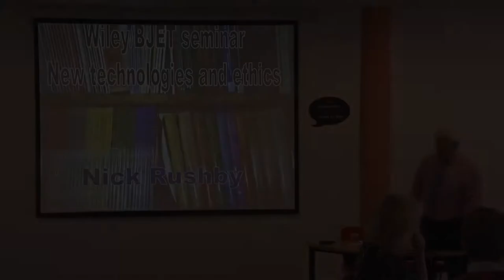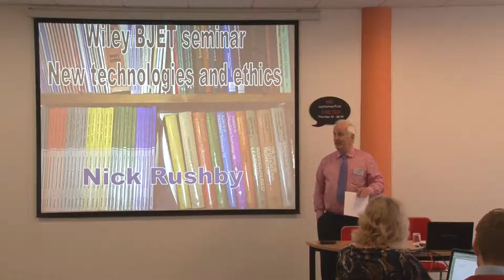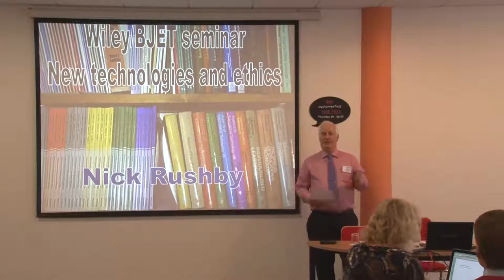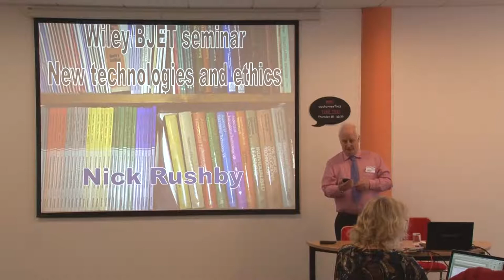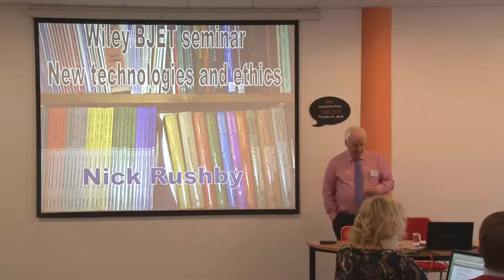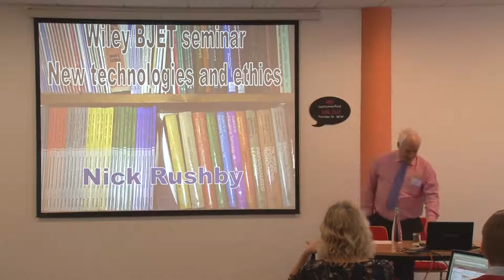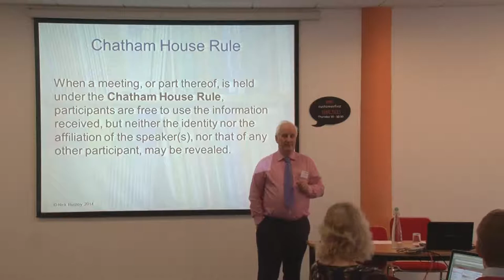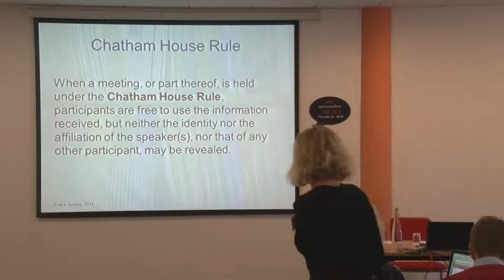BJET-Wiley Seminar - March 2014: Introduction